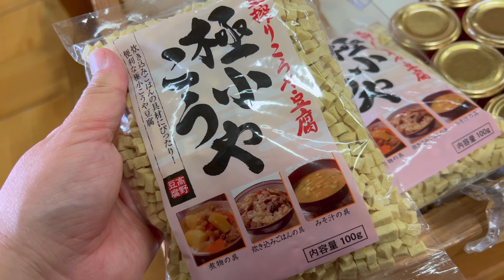【車中泊】ノープランで三重県横断する犬連れ夫婦旅 6型ハイエース/vanlife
三重県ってちゃんと旅行してなかったよね！から始まった今回のノープラン車中泊旅は、最終このあたりまで行こう！だけを決めて出発(*´∀｀)

決まった日数の中でどんな旅ができるのか！？

今回は三重県車中泊旅！
どんなプランを考えたんですか？につきましては、タイトル通り『ノープラン』ですｗ
わたし達は毎回大体こんな感じで旅をしています(*´∀｀)

歳だからね、予定詰め込み過ぎちゃうとすぐ疲れて動けなくなるんですわｗ

方角だけ決めて行った先で寄り道する！っていう、このくらいが良いんですｗ

おかげで道の駅 飯高駅で1泊させていただくことになりましたが、他の道の駅ではあまり出会えないような温泉然り複数件のお食事どころやお子様が遊べる芝すべりなどがあり、なんじゃこの最高な道の駅は！！ってんで、ついつい長居しちゃいましたって話ですわ(*´∀｀*)

2代目ウェルシュコーギー犬の（ペティ♂）に

2018.09 に初代もーりぃファミリーカー「スズキ スイフトスポーツ（ZC33S）」を購入しキャンプや旅行をしていました。

2021.04 に2代目のもーりぃファミリーカーとなる「トヨタ ハイエース6型 ディーゼル4WD 寒冷地仕様」を購入し、新たなバンライフが始まりました。

HAGOOGI 1L 電気ケトル：
サーモス 山専ステンレスボトル：
パナソニック IH クッキングヒーター：
パナソニック 電子レンジ：

BLUETTI AC200MAX
BLUETTI AC200P
BLUETTI EB70
BLUETTI EB70S

EENOUR 100W
EENOUR 200W
BLUETTI SP200 200W
BLUETTI PV200 200W

【編集環境】
Davinci Resolve Studio
Final Cut Pro
Compressor

リンクを経由してご購入いただき発生しました成果は